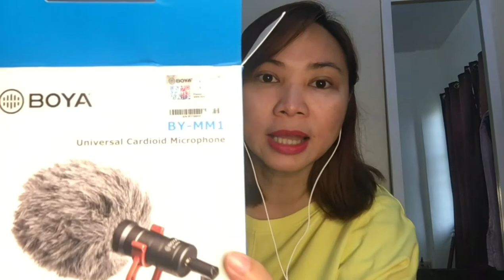CHEAP VLOGGING SET UP FOR BEGINNERS